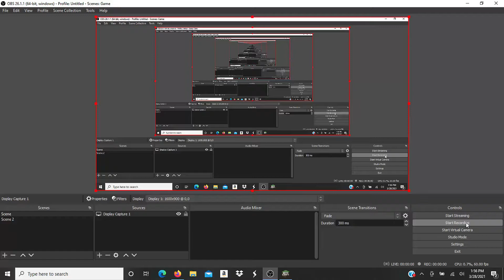Messing Around in Indev - Minecraft Indev Episode 7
Episode 7 of Minecraft Indev. I am now using 1080p60 recording quality.